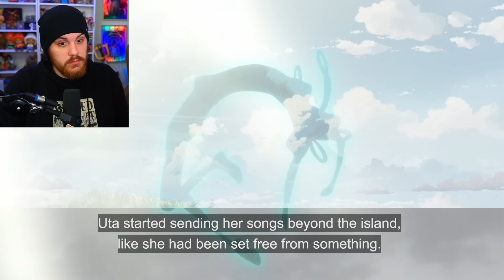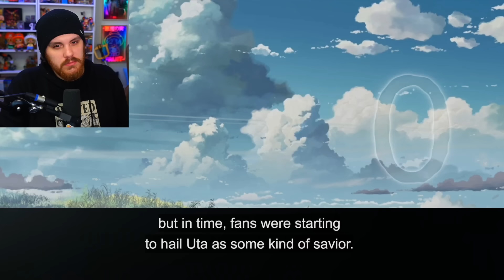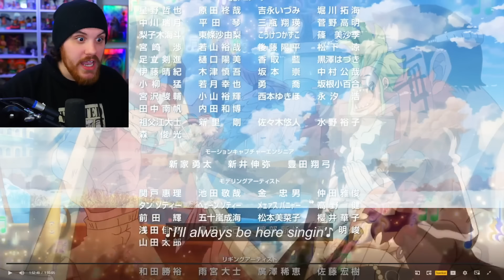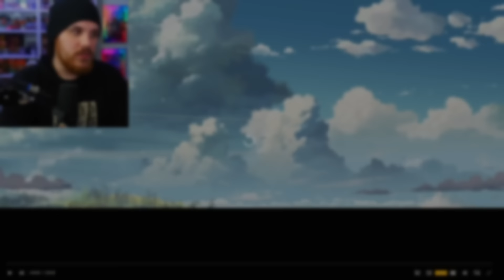Film Red Is The BEST One Piece Movie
Here is my REACTION to the One Piece Film Red Movie
*Edited by Karly Dausman*

Description tags: one piece reaction, anime reaction, one piece opening reaction, first time one piece reaction, one piece reactions, one piece, ruffsenpai, one piece Film Red Reaction, one piece reactor, one piece reaction opening, one piece youtuber, anime reaction one piece, anime reactions, one piece anime reaction, one piece episode reaction, one piece luffy, one piece anime, anime, luffy, anime one piece, one piece review, one piece ep reaction